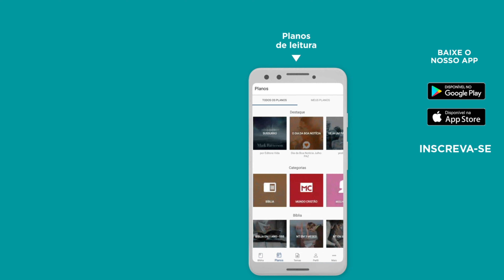Devocional Diário - [Série] PACIFICADORES - 3⁰ episódio 📖 - Bíblia JFA Offline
De que forma você tem promovido a paz nos contextos dos quais faz parte? // 🆘 SOS VIDA: e se você precisa de ajuda ou atendimento pessoal, contate nossa equipe através do WhatsApp